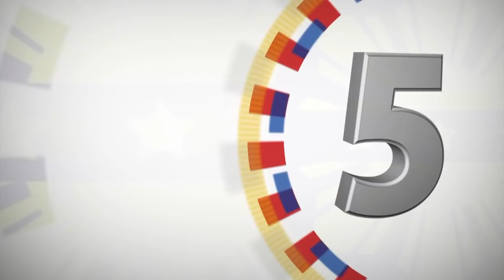Meeting with NEDA Secretary Ernesto Pernia and NEDA Usec Adoracion Navarro 05/06/2019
Music Room, Malacañan Palace